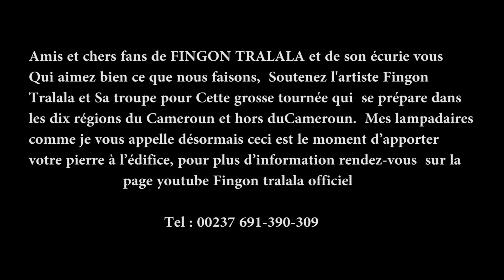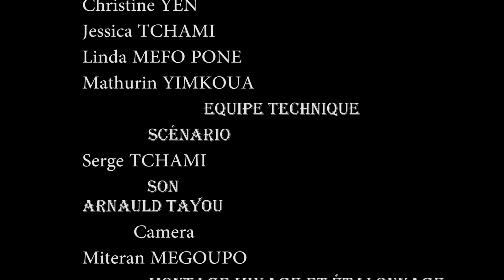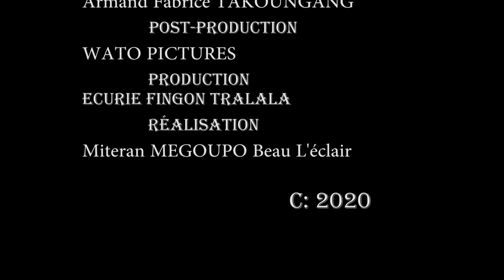Fingon Tralala - Tu Me La Boucles (Exclusivité)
Merci D'avance pour le soutien Mes Lampadaires

Dersormais sur votre Chaine Fingon Tralala

* Tour De Ville - tous Les Vendredis
* Histoire De Famille - tous les mardis et Dimanches

Distributeur Youtube: KP GROUP Entertainment